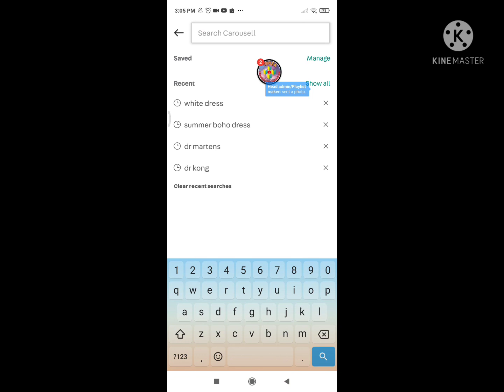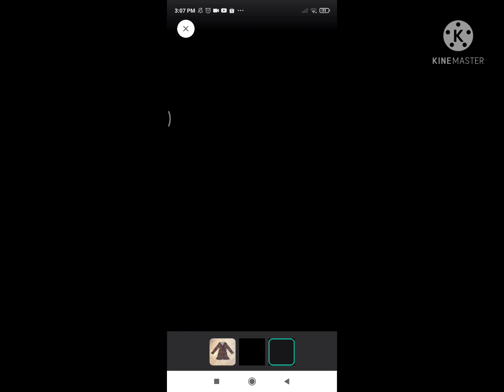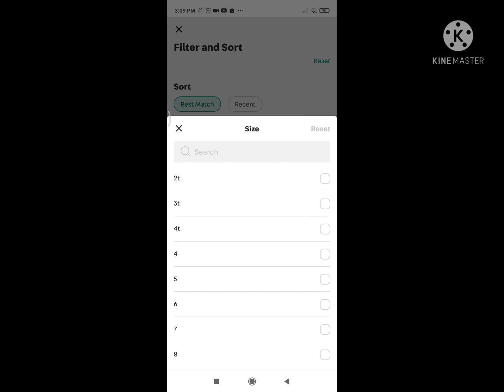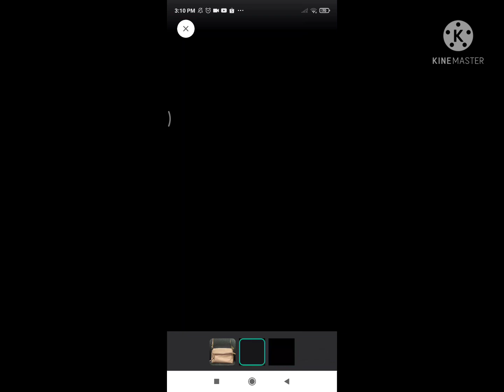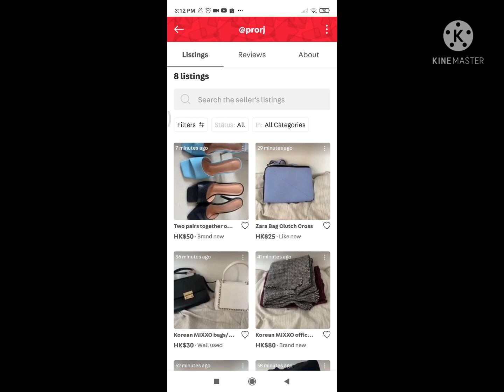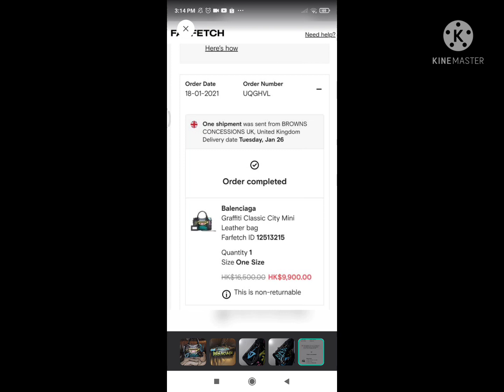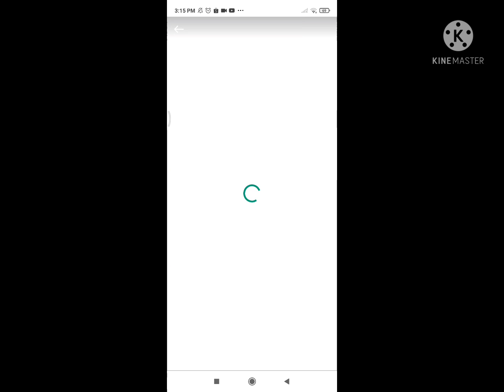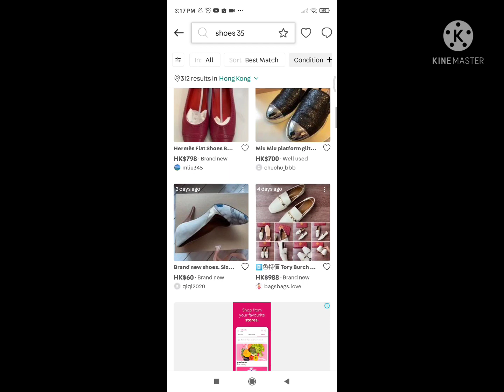MY ONLINE OOTD APPS||by hey sheenna